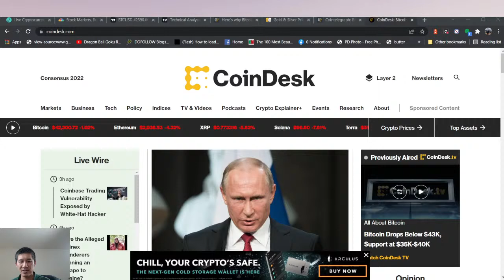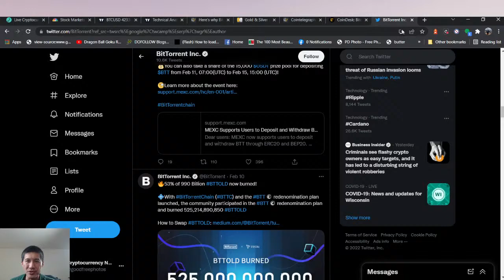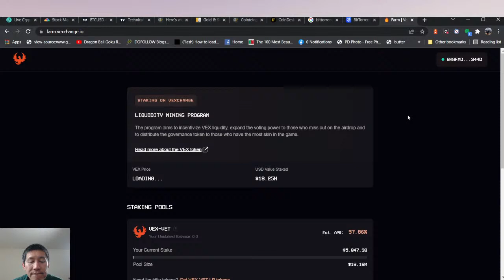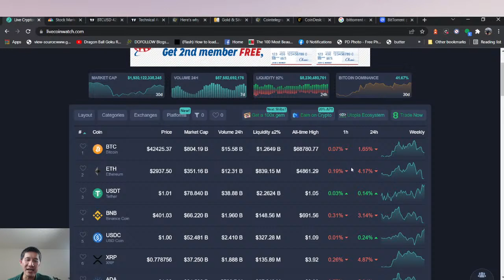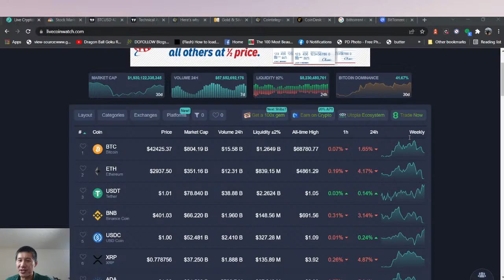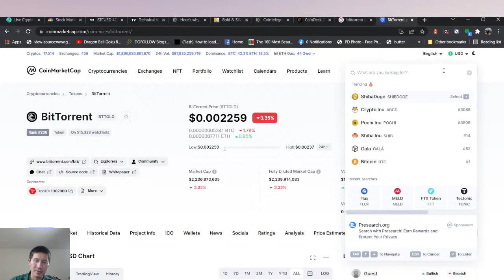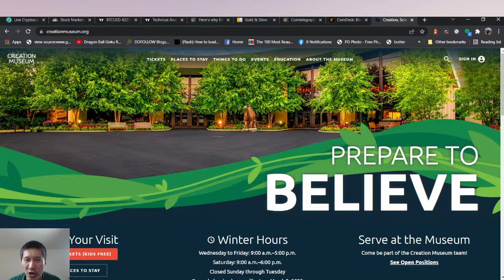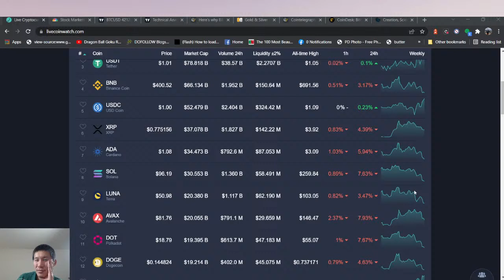Giant Dump incoming? End of the World Near? Just sit down and chill..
Giant Dump incoming? End of the World Near? Just sit down and chill. Fed rate hikes. Inflation. Russian war in Ukraine. End of the World coming? Nah Bros, we got you covered.

ADA:

addr1q87wwk8xsexxydmf6l4j6yeflk2ew86ncus5sc4hd8keu8phvw8gqrh7t7jrewqwaj33pzt0e3vuzgukwyrzdp4j8e4q6khqqp

Vechain:

 0x41aea376d651d90d53f76ce280c05855db105007

ICX:

 hx52f439bd40bdaa1f13b1a93697d45ad5fa73d36e

ETH:

0x11C2BE01Ec9fb1E8d3fF3be3A96C7849b0441C63